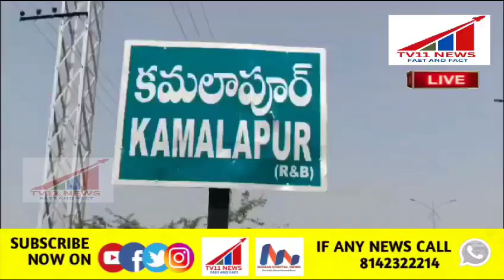పరకాల - హుజురాబాద్ ప్రధాన రహదారిపై స్కూల్ బస్సు, కారు ఢీ, ముగ్గురికి తీవ్ర గాయాలు, హనుమకొండ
బ్రేకింగ్ న్యూస్

హనుమకొండ జిల్లా కమలాపూర్ మండలం
పరకాల - హుజురాబాద్ ప్రధాన రహదారిపై స్కూల్ బస్సు, కారు ఢీకొన్న ఘటనలో ముగ్గురికి తీవ్ర గాయాలు సమాచారం అందుకున్న పోలీసులు ఘటన స్థలానికి చేరుకొని 108 ద్వారా MGM ఆసుపత్రికి  తరలింపు..